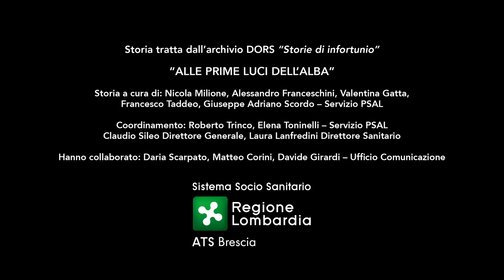Sicurezza lavoro - Storie di infortunio "Alle prime luci dell'alba"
prevenzione, lavoro, settimana europea, sicurezza,